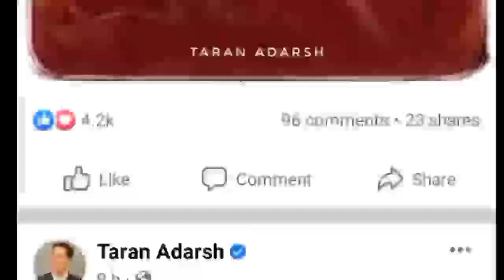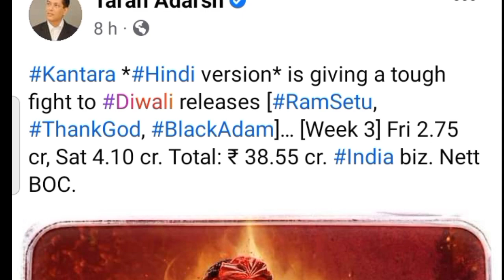KANTARA BOX OFFICE COLLECTION DAY 17,RAMSETU BOX OFFICE COLLECTION DAY 7, BLOCKBUSTER,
akshay kumar,
rohit Shetty,
kannada movie,